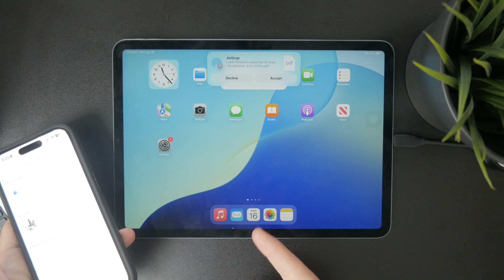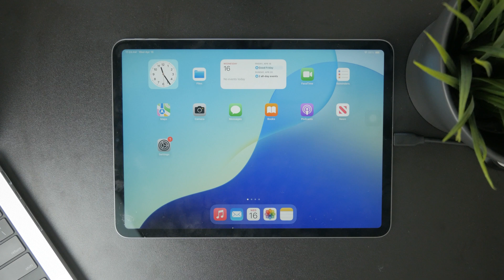Where to Find Airdrop Files on iPad (explained)